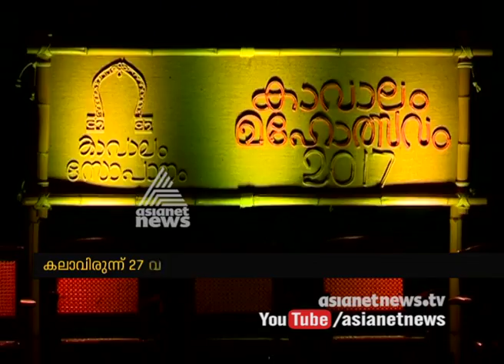Chirasmarana: Remembering Kavalam Narayana Panicker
Kavalam Narayana Panicker was an Indian dramatist, theatre director, and poet. He has written over 26 Malayalam plays, many adapted from classical Sanskrit drama and Shakespeare, notably Madhyamavyayogam